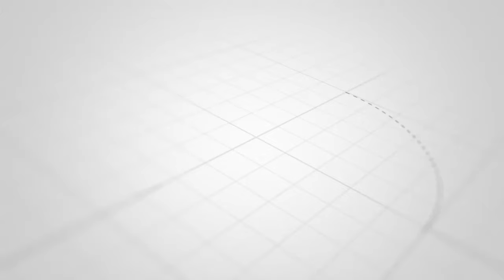WATOTO WA FORODHANI WALIOFANYIWA NGONO KISHA KUWARIKODI VIDEO KUZITUPA MTANDAO WAKAMATWA HAWA HAPA